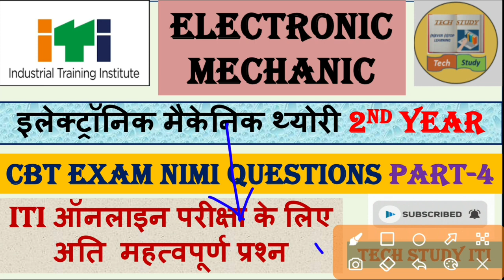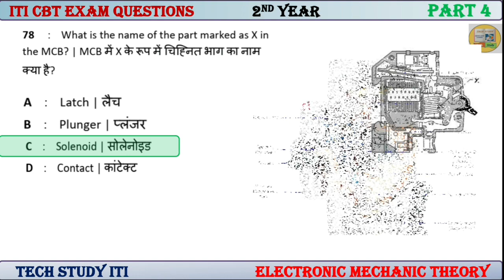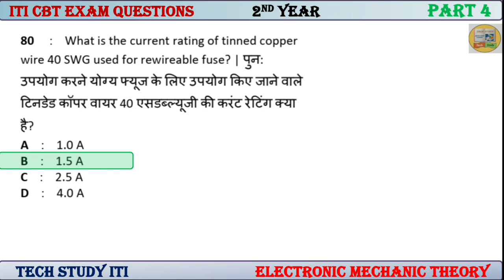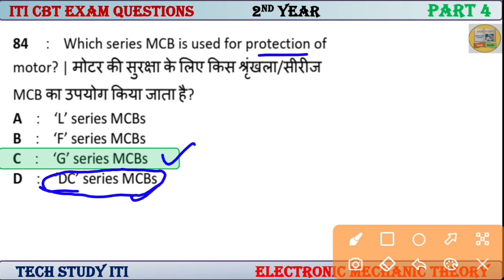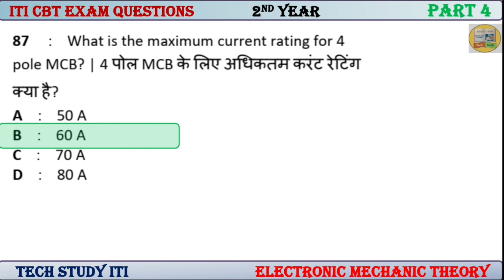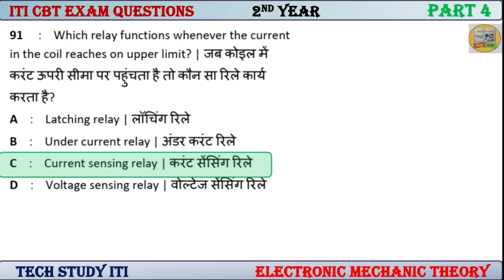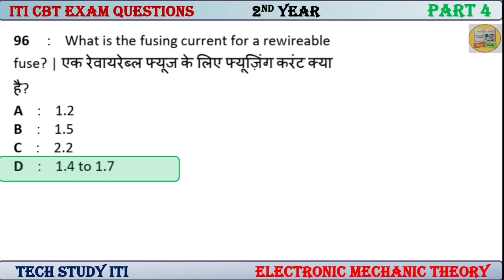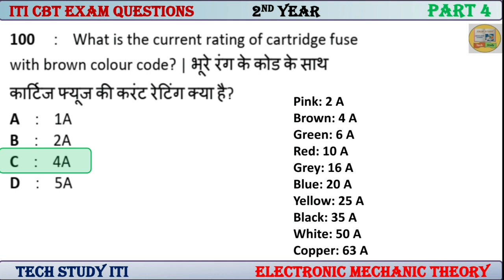ITI Electronic Mechanic 2nd Year Theory Questions | Part-4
ITI Electronic Mechanic 2nd Year Theory Questions | Part-4 | Electronic Mechanic 2nd Year Theory Exam Paper